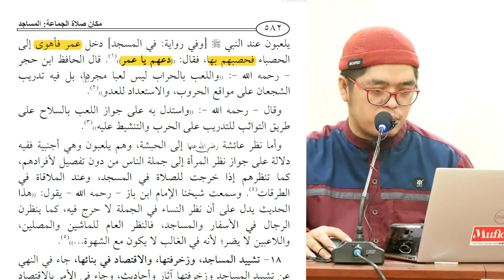SERI #006 ENSIKLOPEDI SHALAT JILID 2: Main, Meninggikan, Menghias, Bicara, Mengeraskan Suara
SERI #006 ENSIKLOPEDI SHALAT JILID 2: Main, Meninggikan, Menghias, Bicara, Mengeraskan Suara di Masjid | Ustadz Muflih Safitra, M.Sc.

Ⓜ️ Kajian: JILID 2 - Ensiklopedi Shalat
📔 Rujukan: Kitab صلاة المؤمن Dr. Said bin Wahf Al-Qahthani
📆 Waktu: Setiap Senin ba'da Maghrib in syaa Allah
🕌 Lokasi: Masjid Jabalussu'ada BDI - Balikpapan
👤 Pemateri:  Ustadz Muflih Safitra, M.Sc. (Mufid TV/Mufid Islamic Academy)

_Perdana/lanjutan sebelum pandemi_

(Rabu Maghrib | Masjid As-Salam Bandara Balikpapan)

(Sabtu Maghrib | Masjid Istiqlal Balikpapan)

(Ahad Maghrib | Masjid Jami' Nasaiy Somber Balikpapan)
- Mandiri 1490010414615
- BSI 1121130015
•┈┈┈┈••❁MIA❁••┈┈┈┈•

•┈┈┈┈••❁MIA❁••┈┈┈┈•